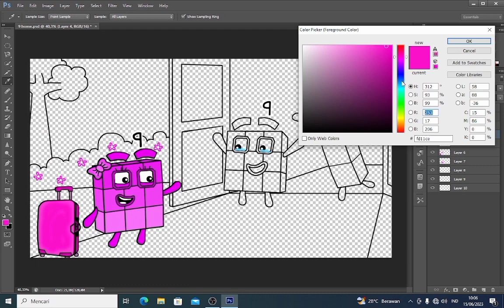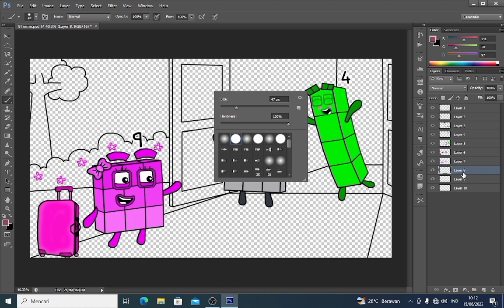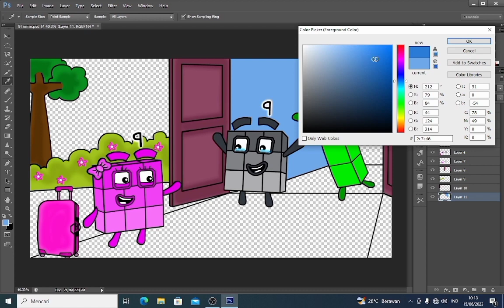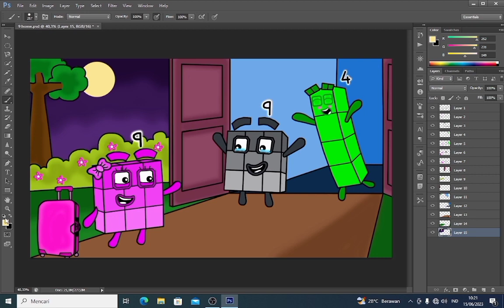Welcome home my sister NB 9, We have been waiting for you - Numberblocks fanmade coloring story